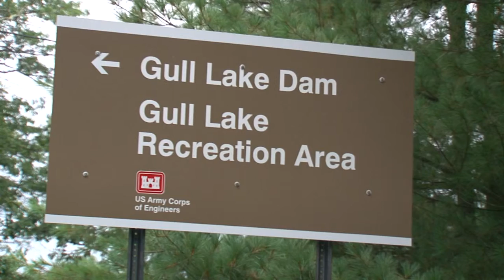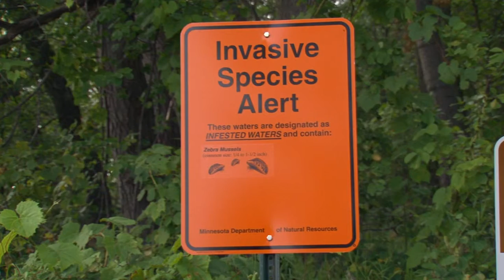Josh Heintzeman Plans for the Future of Brainerd - Lakeland News at Ten - December 8, 2014